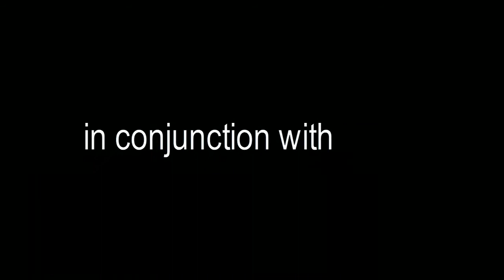Midwest's Finest: Hanging Out with Brandon Harvey of HSE Management and Promotions Company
Midwest's Finest showed love to Brandon Harvey of HSE Management and Promotion Company and RC grip for putting on a fantastic show. Artistes from far away as Chicago and closr to home here in Elkhart made Goshen Theater the prime destination for fun and great music. Artiste in attendance include: Brown aka Yung B, Tyrece franklin, Sir Tank from Fort Wayne, TKCS and Darrion from Chicago, IL, they opened up for Diggy Simmons and Wale tp mention but few. A funny rap battle moment ensued and soon after the crowd was back to partying again.